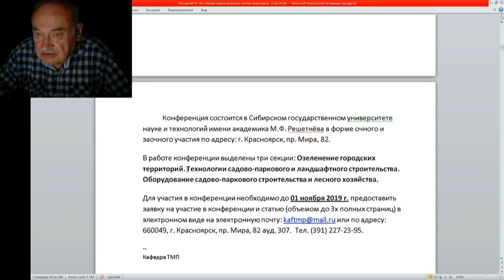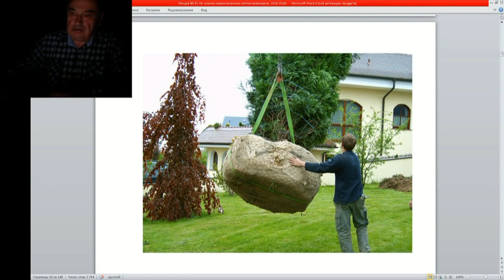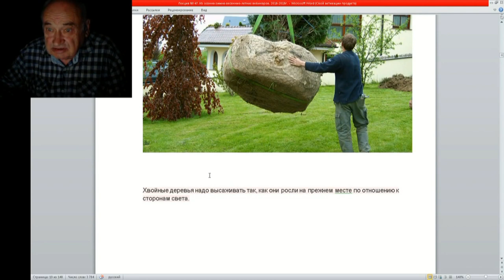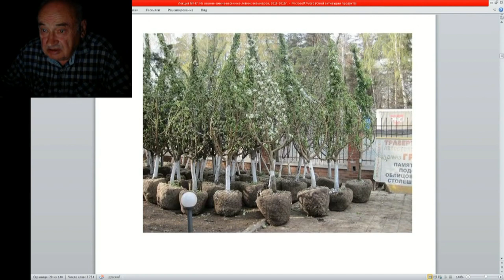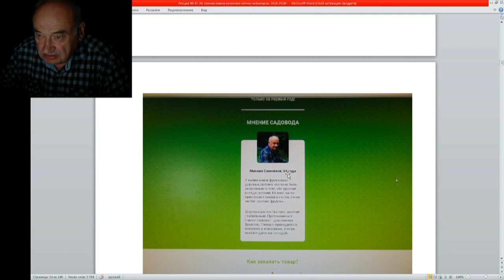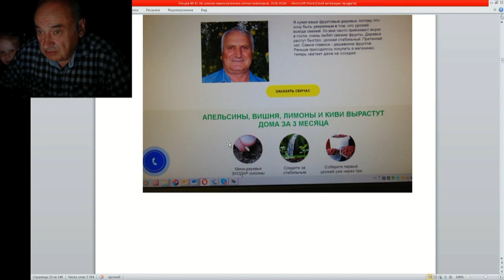47 ч 3 Приглашение на конференцию по озеленению и 3 урожая в год